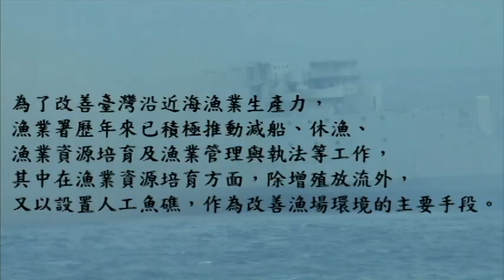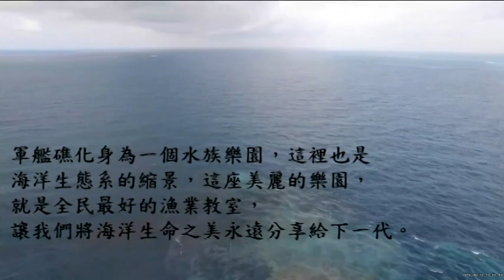投放軍艦礁建造魚的家－軍艦礁投放爆破活動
為了改善臺灣沿近海漁業生產力，漁業署歷年來已積極推動減船、休漁、漁業資源培育及漁業管理與執法等工作，其中在漁業資源培育方面，除增殖放流外，又以設置人工魚礁，作為改善漁場環境的主要手段。

為恢復及保護漁業資源，近年來政府推動魚苗放流以增裕漁業資源，春末夏初是許多水產生物繁衍季節，今年6月份政府已在全國各地放流480餘萬尾魚苗，6月30日在基隆、苗栗、彰化、台南及屏東舉辦全國性魚苗放流，主場設在屏東海口，全國同步放流80萬尾魚苗，當日現場並投放近年最大型軍艦礁-中正艦，讓小小魚兒回到安全的家。